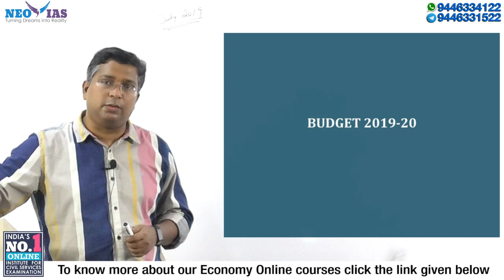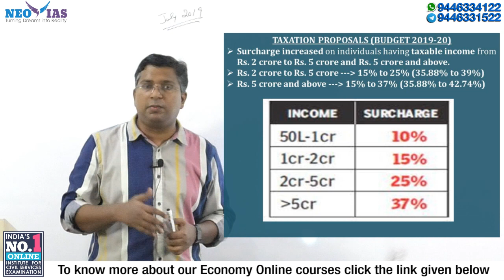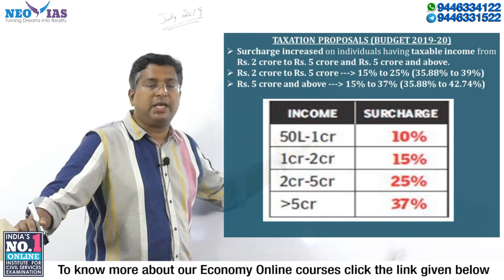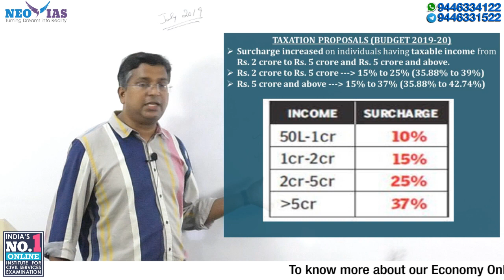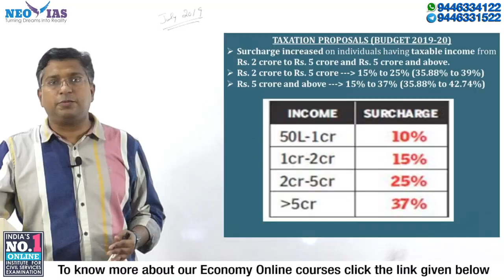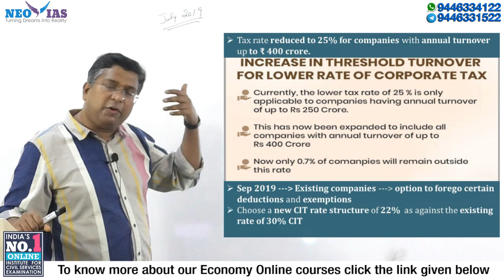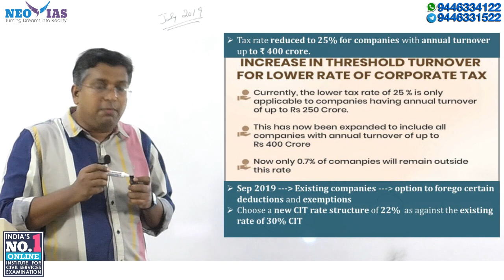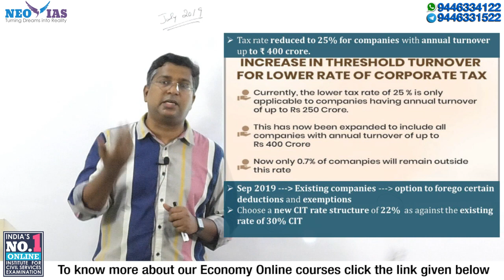BUDGET (2019-20) | ECOFFAIRS | INDIA'S BEST ECONOMY CLASSES FOR CIVIL SERVICES EXAMINATION| Ekam IAS